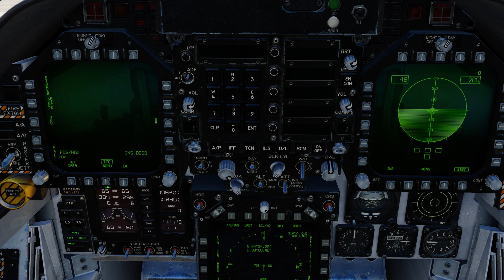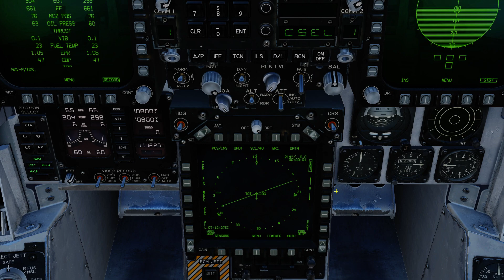Blue Angels CZ no.3 view training 8.3.2021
00:00 Start-up
07:15 Taxi
13:25 Take off
17:40 High left turn (padačka)
19:05 Loop
23:55 Loop roll left no.1
26:40 Loop roll left no. 2
31:20 Dirty loop
35:30 Echelon parade
46:05 Overhead approach & landing
49:30 Taxi
53:25 Parking